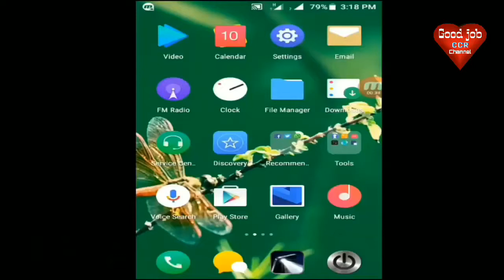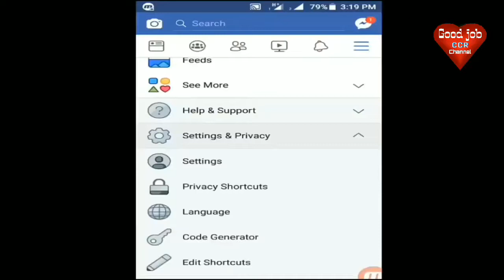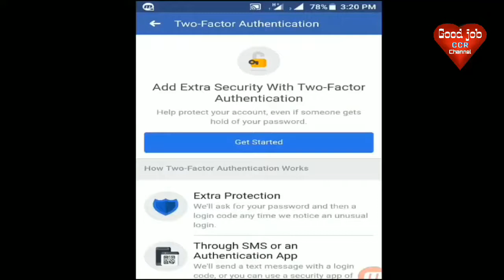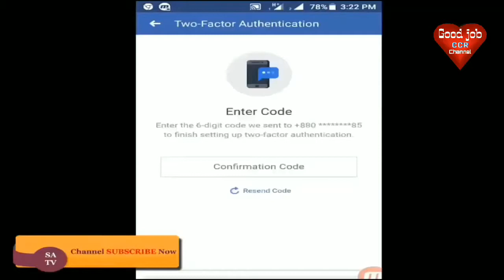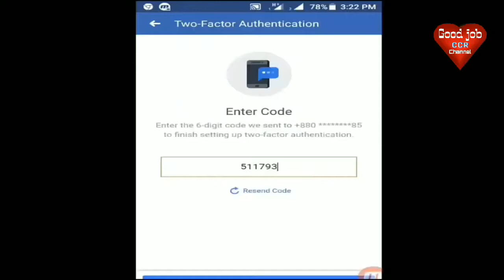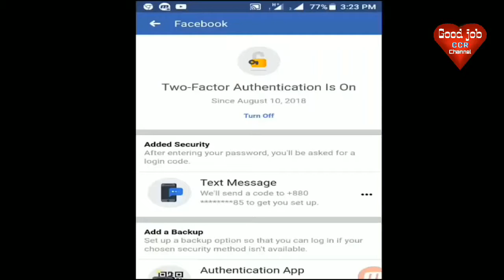Facebook two step verification | Facebook Authentication | Facebook Security Bangla | Non Brand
It is important to make your Facebook account more secure. The reason is anyone can hack your Facebook account. Facebook offer two-factor authentication To make your account more secure. this process is very simple and easy to setup. you have to add your phone number. If anyone tries to log in your account from a different device it will send you a code. if they can't put this code they cannot log in to your account. So you understand that how powerful it is. If you want to active your two-factor authentication login to your facebook account and lick over the arrow button in the top right. Then click on settings and click the security and log in. then a new tab will be open scroll down your page in the setting up extra security section you will see two-factor authentication. Click over here and add your phone number.